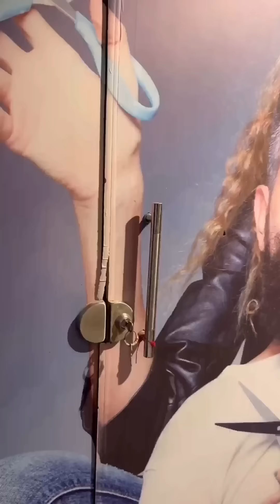Parul And Veer Indori Funny Video | The June Paul Comedy | Abraz Khan | Mani Meraj | Oye Indori